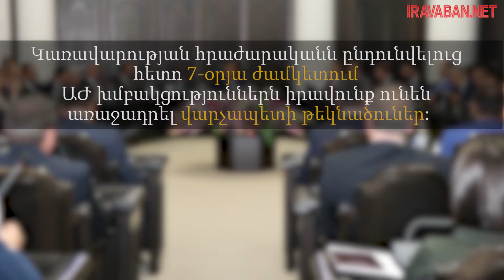Վարչապետը հրաժարական տվեց․ ինչպե՞ս և ե՞րբ պետք է անցկացվեն Ազգային ժողովի արտահերթ ընտրությունները